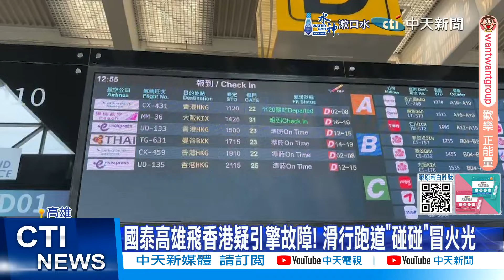【每日必看】國泰高雄飛香港疑引擎故障! 滑行跑道"碰碰"冒火光 20240831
8/31早上一架編號，CX431的國泰航空班機，原本原訂在上午11時20分，由高雄小港機場飛往香港，在跑道正要起飛時，疑似引擎發生問題，而滑行到跑道上